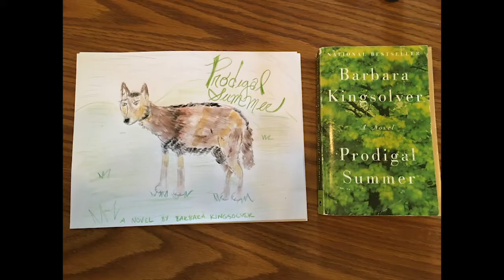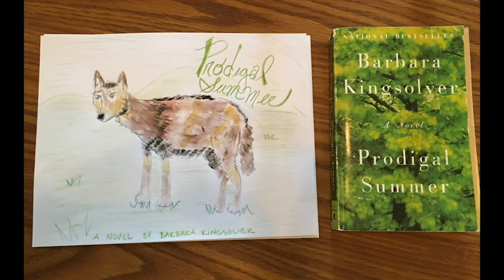Tails and Tales: Summer Reading Drawing Challenge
Welcome to Creative Course Club! In our Creative Course Club this month, we are taking on the 2021 Summer Reading Drawing Challenge to create your own illustrations of one (or more!) of the books you’ve read! For this activity you will need paper, colored pencils, watercolor paints, a paintbrush, a cup of water, and a great book!

Learn more about watercolor painting and drawing animals with these resources: · Try this Creativebug tutorial on Painting Watercolor Pet Portraits with Christine Aria Hostetler · Explore local Pittsburgh artist Joe Deck’s pet portraits for inspiration! · Check out How to Draw Dogs, Cats and Horses, by Arthur Zaidenberg, on Hoopla for even more tips